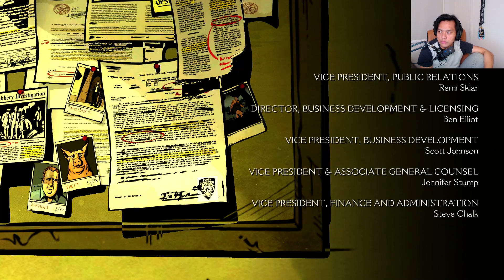Twitch Archive | The Wolf Among Us Episode 4: In Sheep's Clothing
Original stream date: 21 January 2021

Honestly, I consider this episode quite violent and so many new characters introduced as well.